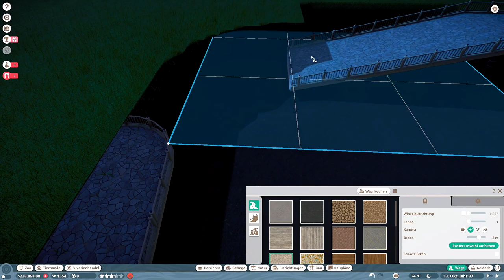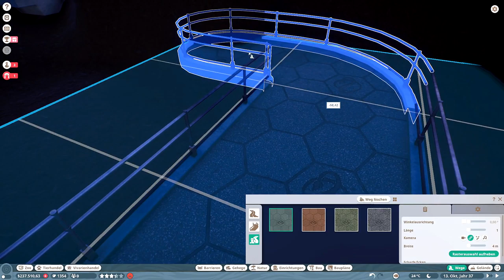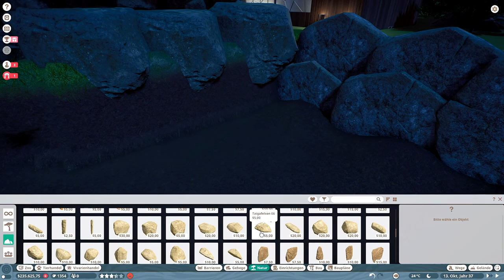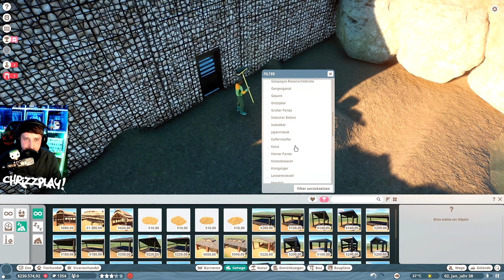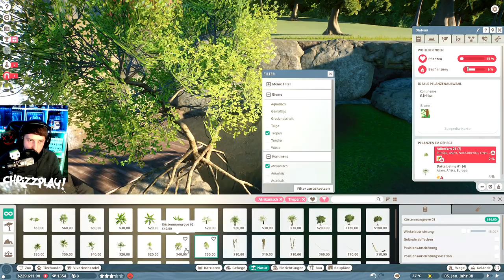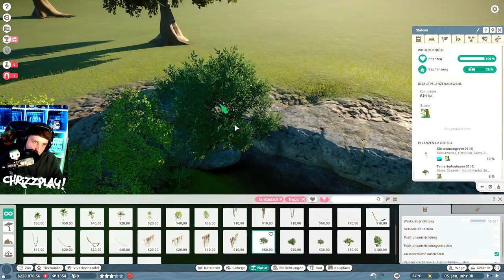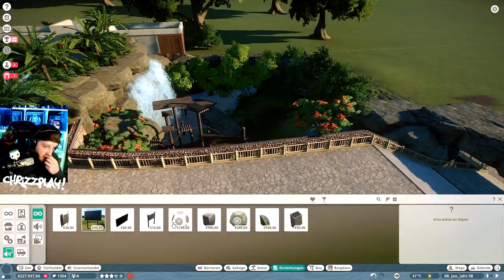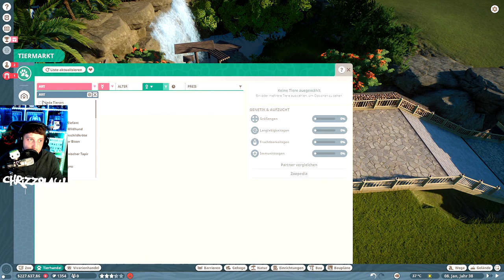🦁 Mandrill Gehege | Habitat | Speed Build | Planet Zoo | Franchise | #004 | Deutsch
► In dieser Folge bauen wir ein neues Gehege! Die Mandrill ziehen in unseren Zoo ein. Los gehts. Viel Spaß dabei. :)

© This Video is approved by Frontier Developments!

► Genre: Zoosimulation
► Entwickler: Frontier Developments
► Publisher: Frontier Developments
► Plattform: PC